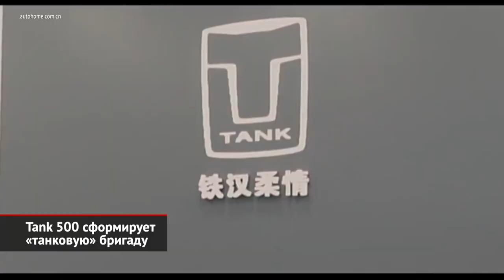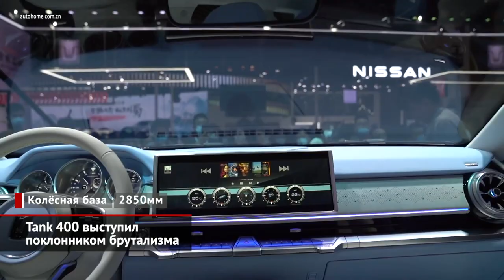Tank 500 сформирует «танковую» бригаду. Tank 400 выступил поклонником брутализма | Новости №1650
Международных автосалонов в этом году практически никакие народы не проводили. За исключением… Китая, где проходит уже вторая по счёту крупная выставка. Автошоу в Чэнду по количеству премьер ничуть не отстало от весеннего Шанхая, хотя это и не всегда принципиально новые модели. Старейший в Китае частный автоконцерн Great Wall взращивает новую марку Tank из одноимённой рамной платформы — на ней уже есть серийный Tank 300, не считая более старых моделей (Хавейла H9 и пикапов Great Wall Poer). А в перспективе будет целое семейство внедорожников — с индексами 700, 800. Tank 500 — вторая серийная модель бренда. Первоначально у неё должен был быть 600-й индекс, но китайцы зачем-то понизили планку. Предварительные характеристики подтвердились. Если считать «пятисотый» следующим поколением Хавейла H9, то машина оказалась чуть крупнее, но намного лучше оснащённой, с претензией на премиум. Кузов может быть двухцветным, выдвижные пороги — с электроприводом. В салоне — 12,3-дюймовая приборная панель и экран мультимедиа аж на 14,6 дюйма. При этом сохранены и нормальные кнопки. Единственный пока двигатель — шестицилиндровый, с комбинированным впрыском, двумя турбинами и 48-вольтовым стартер-генератором. Коробка — девятиступенчатый «автомат». Полный привод — подключаемый, с центральной муфтой. Но есть понижающая передача и блокировка заднего дифференциала, а за доплату поставят ещё и переднюю блокировку. Дорожный просвет тоже оказался выше, чем у Хавейла H9. Увеличены углы въезда, съезда и максимальная глубина брода. А у ездовой электроники аж 11 режимов для разных типов покрытия. В Китае внедорожник поступит в продажу до конца года. В России — вероятно, уже в 2023-м.

Ещё одна премьера Тэнка — это модель 400, которая пока не готова к производству. Если показанные весной шоукары 700 и 800 встанут на конвейер раньше, то четырёхсотый будет пятой моделью марки. Само собой, у него тоже рамная конструкция с пружинной подвеской и полный привод с понижающей передачей. Брутальный стиль близок к концепту 700. Изо всех характеристик объявлена только колёсная база — и она такая же, как у Тэнка 500, хотя кузов должен быть короче. И только с двухрядным салоном. В котором пока что макетные стрелки приборов и широкоформатный дисплей медиасистемы. Других подробностей просто нет, даже объём двигателя китайцы не раскрывают. Серийная машина выйдет года через полтора-два, а по китайским меркам это следующий век, и всё может измениться.